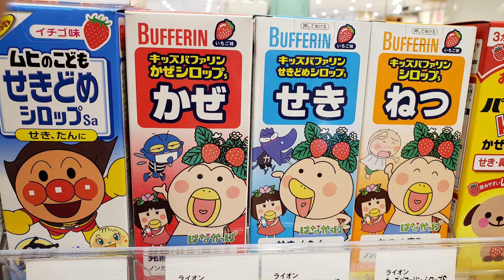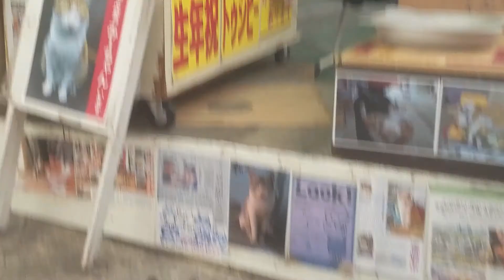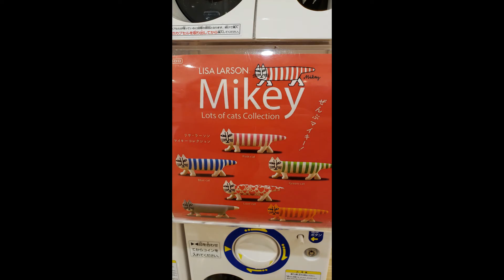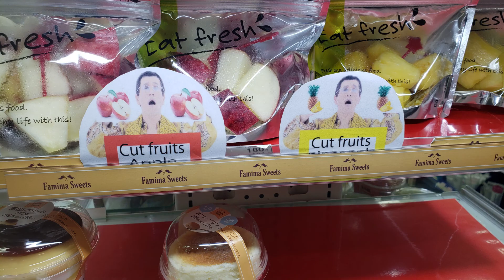Last day in Naha & Traveling to Taiwan | Okinawa Day 12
It's our last day in Okinawa, but the vlogs don't stop here! We travel to Taiwan in the end of this video and that vlog is to come next!